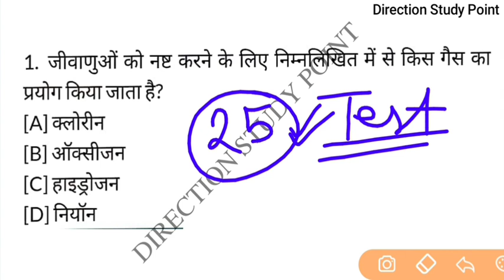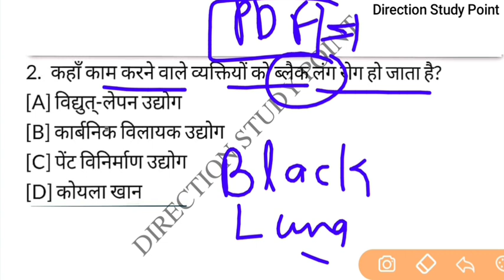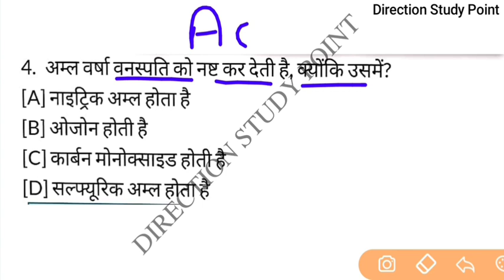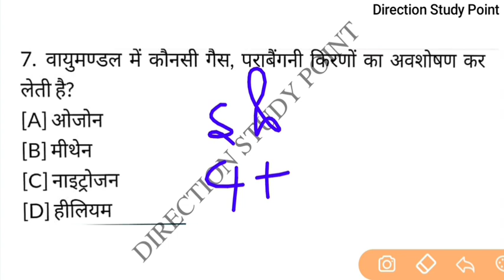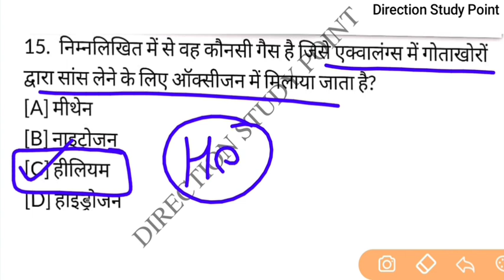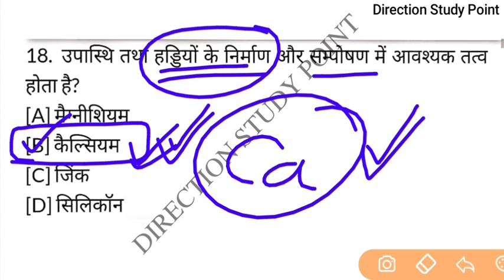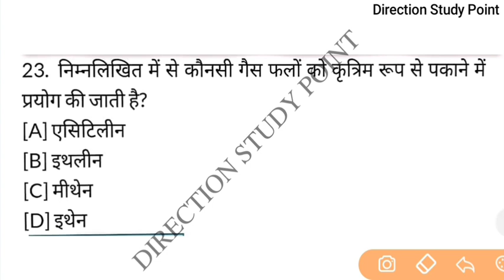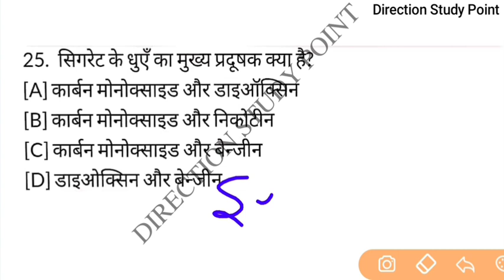Bihar ssc inter level mains | Bihar Si | science practice set | bssc latest news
Bihar ssc inter level mains
 Bihar Si